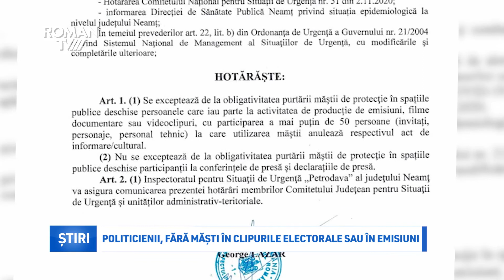Politicienii, fără măști în clipurile electorale sau în emisiuni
Într-o conferință de presă desfășurată pe 4 noiembrie, prefectul George Lazăr a subliniat importanța purtării măștii, chiar și în spațiile deschise, pe stradă sau în locurile publice, indiferent dacă acestea sunt sau nu aglomerate. Îndemnul prefectului de Neamț vine după ce rata de infectare pe municipiul Piatra Neamț a crescut până la 4,99 de cazuri de coronavirus la mia de locuitori.